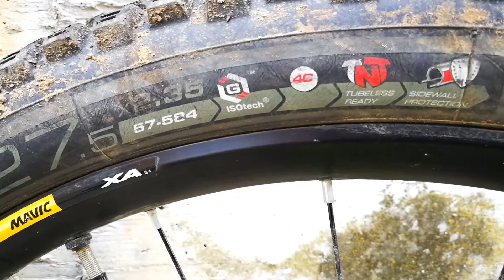FULL CUSTOM FOCUS SPINE MTB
SPECIFICHE:
FRENI: HOPE TECH 3 E4
DISCHI: HOPE DISC BRAKES 203-180mm
CERCHI: MAVIC XA
PNEUMATICI: VITTORIA MARTELLO GRAPHENE 4C 27.5X2.35
STEM: KRSEC ALLUMINIO CNC
MANUBRIO: 3T CARBON 740mm
VITI TITANIO RISK
FORCELLA: FOX 32 120mm TRAVEL
AMMORTIZZATORE: ROCKSHOX MONARCH
TRASMISSIONE: 2X10 SHIMANO XT - DEORE
CATENA: KMC TITANIO
REGGISELLA: ROCKSHOX REVERB
SELLA: PROLOGO SCRATCH TR X20
PEDALI: XLC FLAT ROSSI
TELAIO : SPINE AL 6066 Alu BSA BB 142mm Passage des cables interne